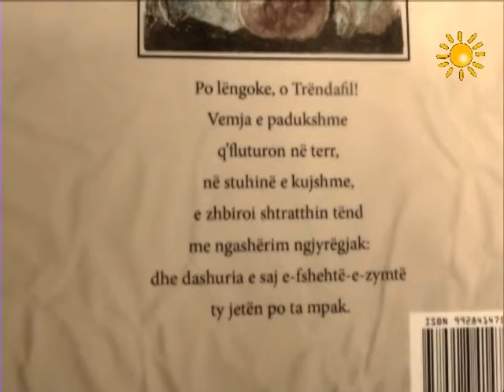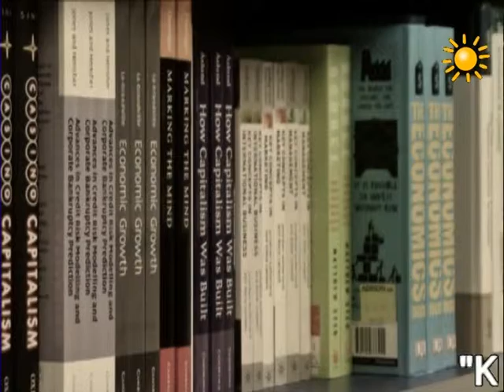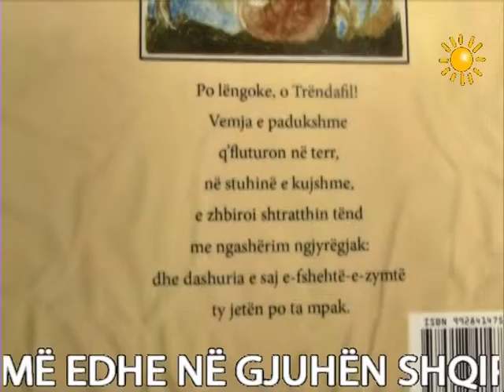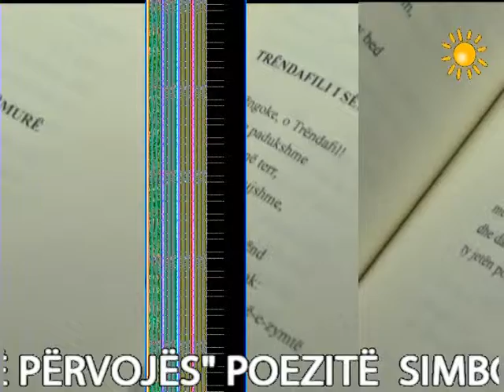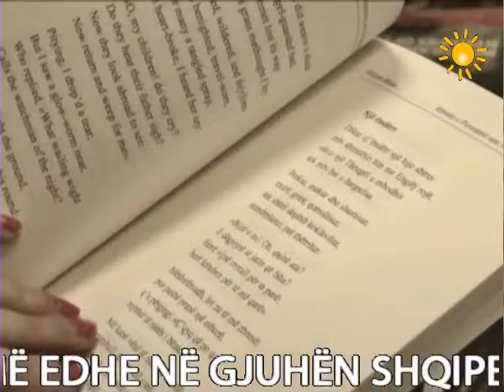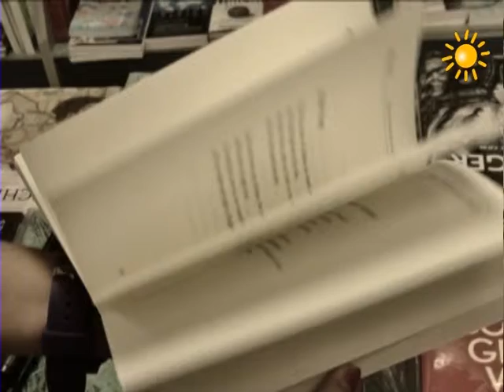RREZE DIELLI NJE LIBER PER JU KENGET E PAFAJSISE 25 07 2013